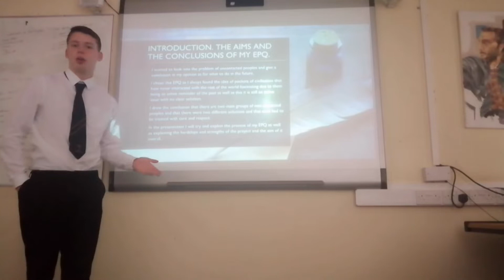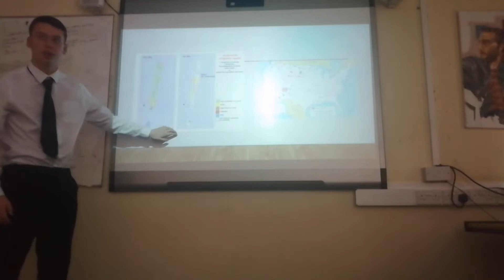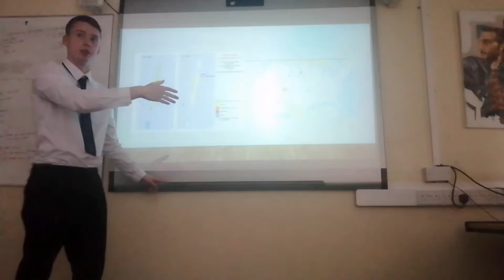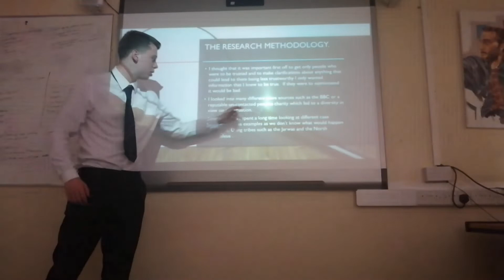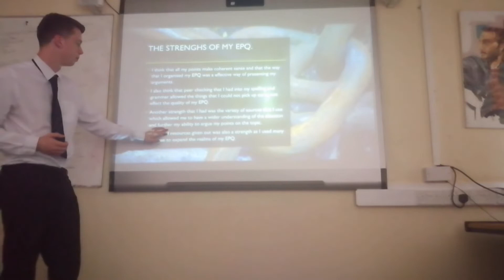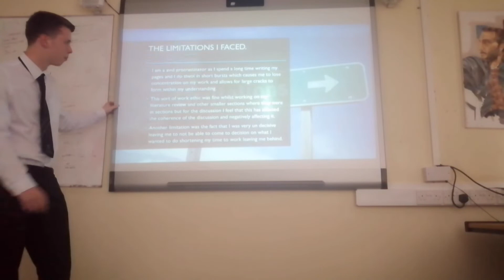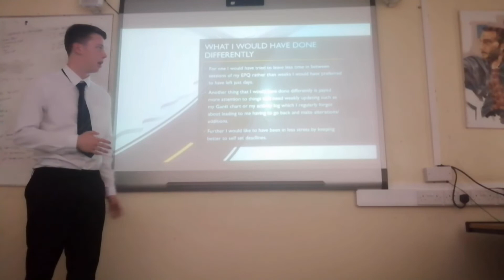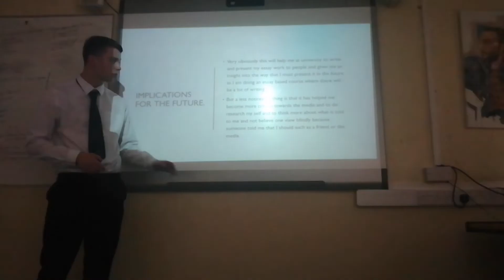EPQ presentation.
This was for my EPQ project at school